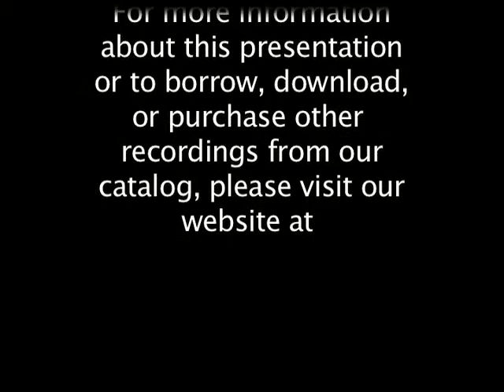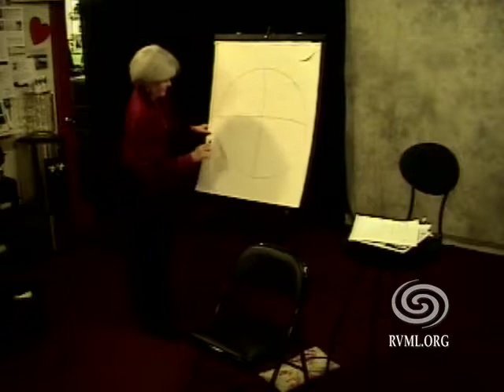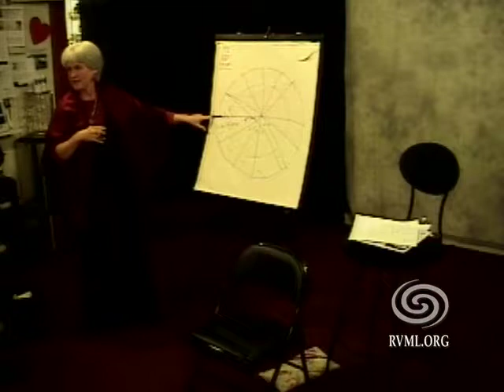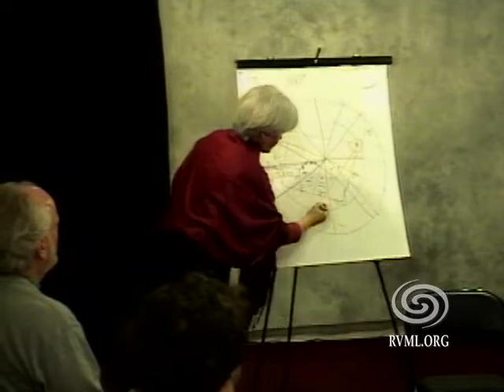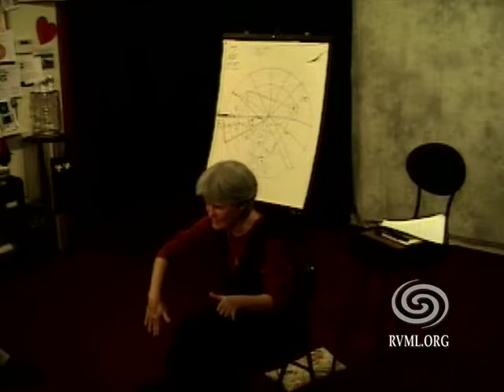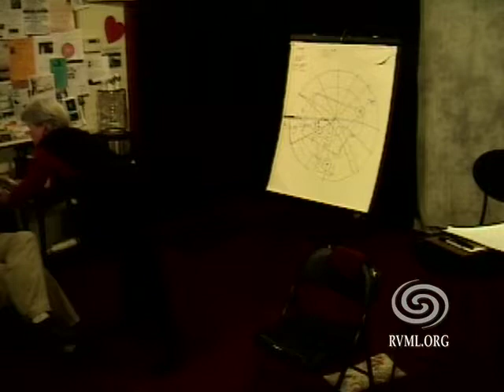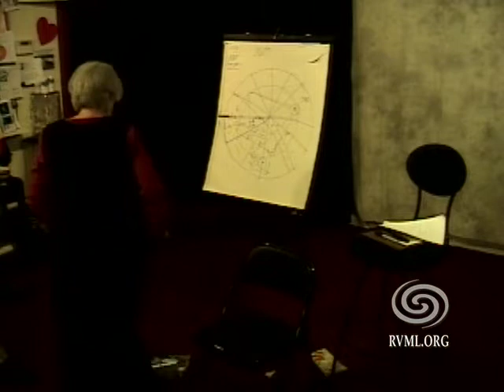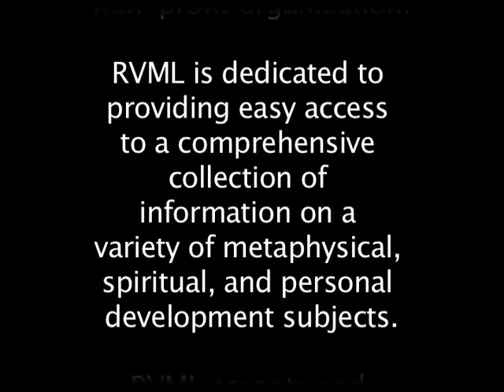Catherine Larkin: Astrology as a Symbolic Language of the Inner Journey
Astrology can be useful in a variety of ways. My own study of astrology coincided with an interest in Jungian psychology. So my interest has been in utilizing astrological symbolism for understanding the inner journey. The signs of the zodiac describe not only personality traits, but also a cycle of development.

Themes such as the inner marriage of male and female, the hero's journey, confronting the shadow, etc. all have their astrological symbols. Catherine explores some of these inner dynamics of the individual horoscope as a mandala of wholeness and looks at transits as signposts on the soul's journey.

Presenter's Biography:

Catherine Jane Larkin, M.A., has 25 years experience as a healer, teacher, and counselor. In 1989 she was certified in Self Attunement, which facilitates healing at the individual soul level. In 2002 this was extended to working with the family soul through the Bert Hellinger Family Constellations. Catherine is a gifted public speaker and integrates from a variety of fields.

Born in Iowa in 1952, Catherine's lifelong commitment to serving humanity has taken many forms. She has benefited from many teachers, including A. H. Almaas, Don Kolmar, Helen Luke, Marion Woodman, Adi Da, Gangaji, Catherine Ingram, MSI, Stan Grof and the Steps to Knowledge program. She graduated from Matthew Foxe's Institute of Crestion Centered Spirituality in 1983. Her articles have been published in Conscious Choice magazine in Chicago.

Catherine has traveled extensively to work with planetary energies, including 18 months in the United Kingdom, where her ancestral roots lie. She invites you to share her vision of calling forth the goodness of the human heart and the ancestral wisdom to be caretakers of the earth.

108 Minutes. Recorded March 18, 2008. Produced by RVML Community Resource Center, a 501c3 Nonprofit Organization in Ashland, OR since 2003.